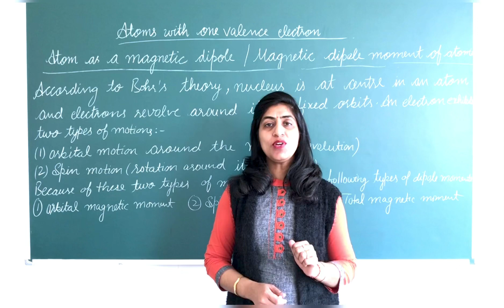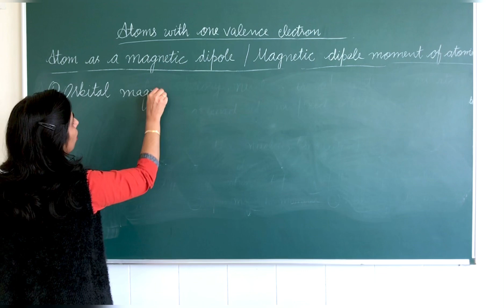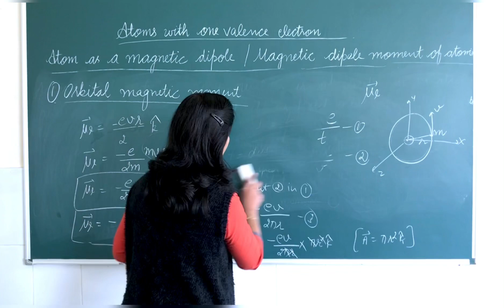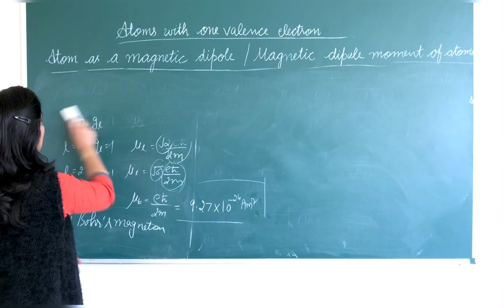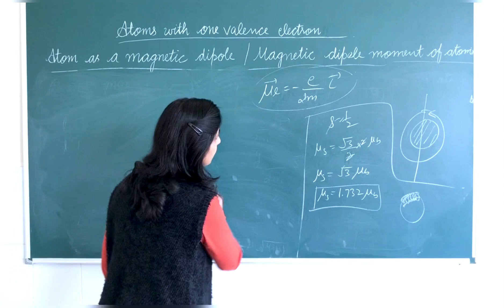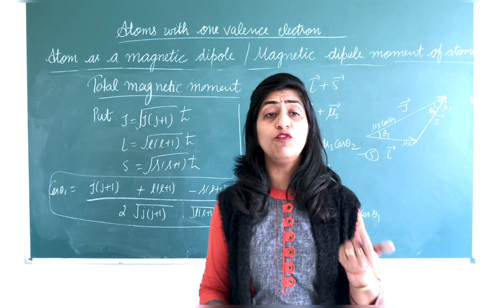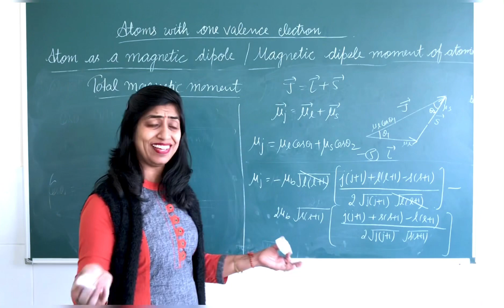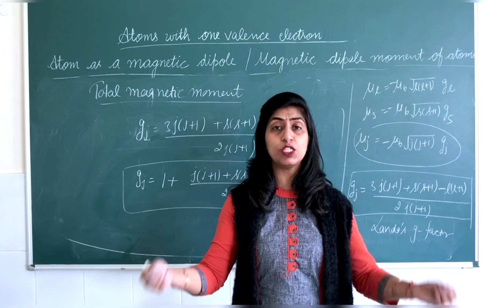Atoms with one valence electron: Atom as magnetic dipole/ Dr. Divya Jyoti Chawla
Presented video contains a deep and detailed discussion on atom as an atomic dipole or magnetic dipole moment of atom. Thai lecture is important for class 12 students up to Bohr’s magnetism and till last for B. Sc. Students of all universities. This topic will give you basic information of fine structure of spectra. Let us start diving.